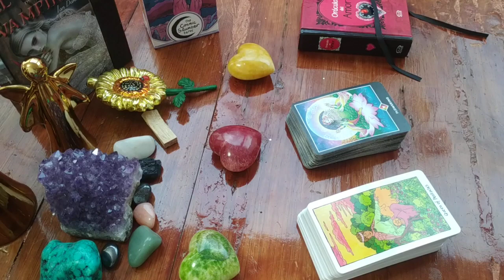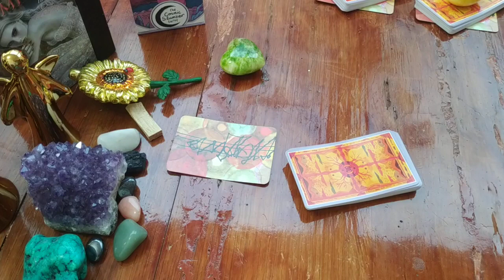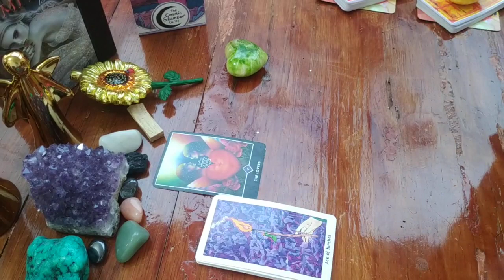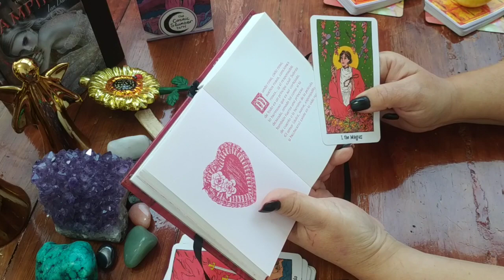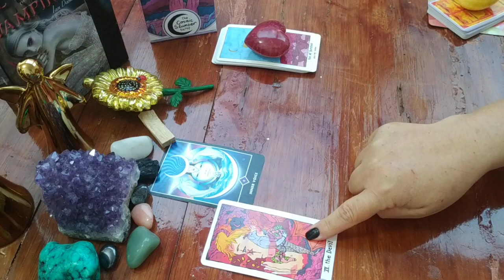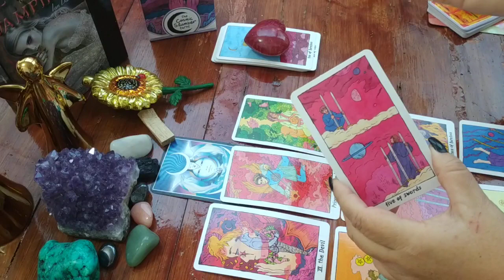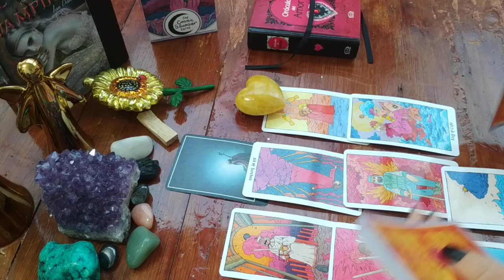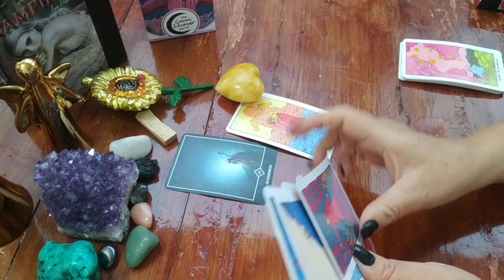FUTURO INMEDIATO EN EL AMOR. LECTURA INTUITIVA 🧡💜💚